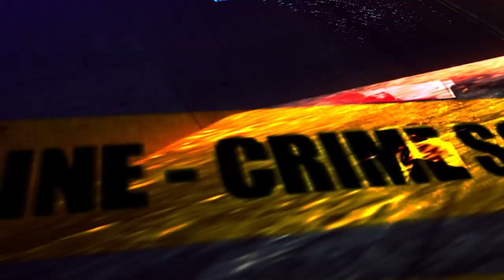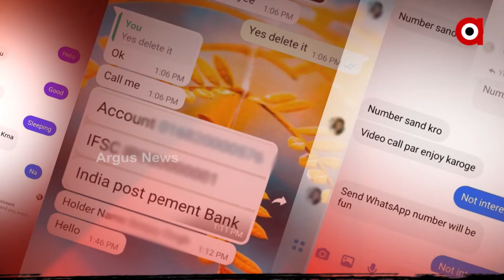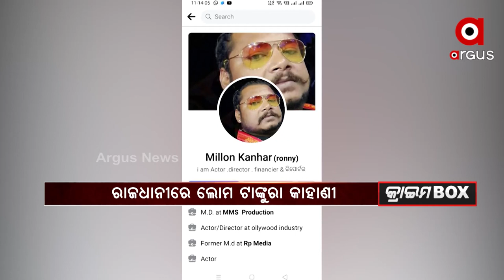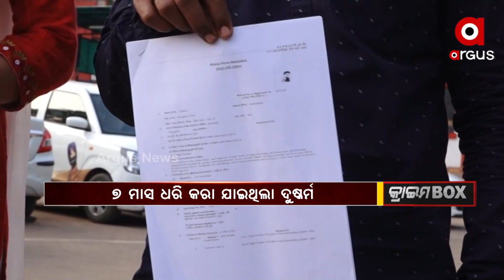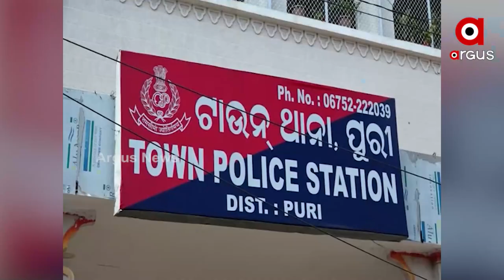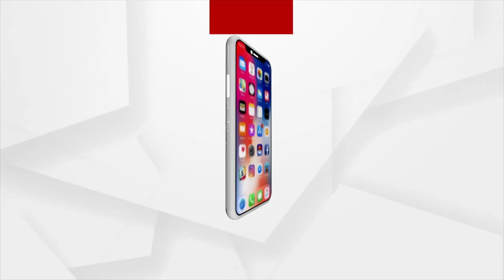CRIME BOX | 23 Jan 2022 | Argus News